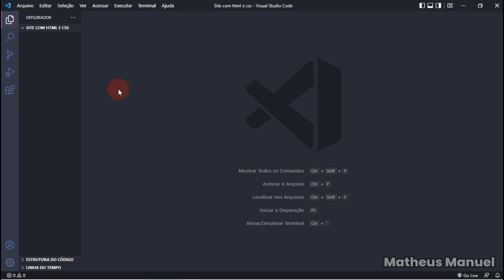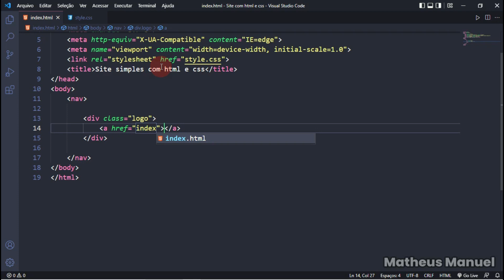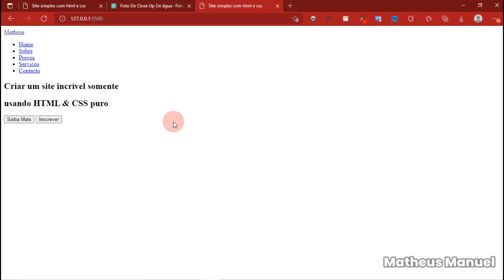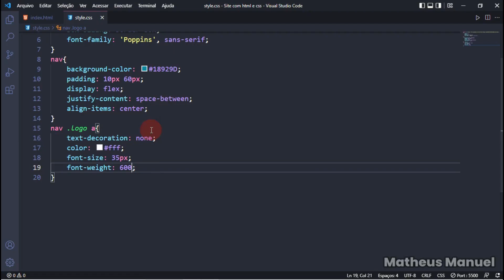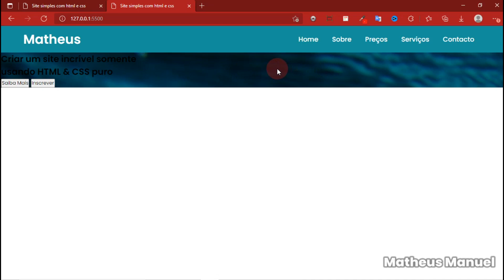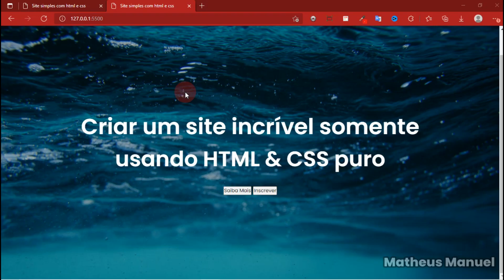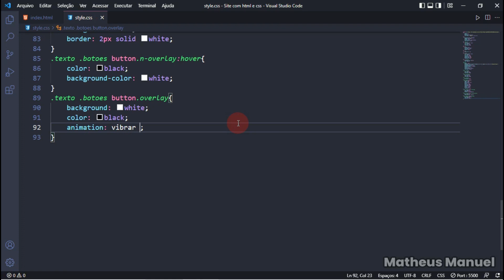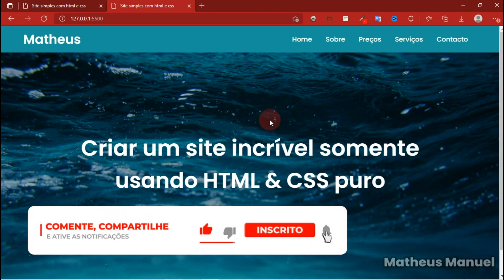🔥Como Criar um SITE HTML e CSS na Prática PASSO A PASSO - Part 1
Nesse vídeo voce vai aprender a como criar um site do zero em html e css e ainda nesse html e css tutorial site voce vai aprender a fazer animação com css usando a propriedade @keyframes com animation tudo isso com html e css na prática! o site que eu voce vamos fazer será um site html css bem simples apenas para treinar mesmo os conhecimentos em programação web front-end(html e css) já que todo programador web front-end é obrigatório que ele saiba criar website com html e css e é pra isso que eu fiz esse vídeo onde voce vai estar criando site html css passo a passo. Se voce nunca fez nenhum projecto ou nunca criaste nenhum site usando html e css ou outra tecnologia front-end esse tutorial é pra voce porque se voce assistir esse vídeo voce vai aprender a criar um website simples passo a passo com html e css do zero então bora criar esse site com html5 e css3.

Para começar a criar essa página web vamos começar preparando o noso ambiente
para a criação do nosso projecto em html e css ou seja e nesse momento que nós vamos
criar o arquivo index.html, arquivo style.css e depois vamos baixar a imagem que nós
vamos utilizar nesse website ou página web e depois vamos para o arquivo index.html e vamos começar a criar
a estrutura do nosso documento(é nesse momento que nós vamos escrever todas as tags do html5 no nosso site) html e em seguida vamos
para o arquivo css e antes de começarmos a montar esse site em html e css vamos fazer a importação da font popins no site google fonts fonts
e depois vamos começar a estelizar toda a estrutura da página web nesse projecto vamos usar o pouco de css flexbox.